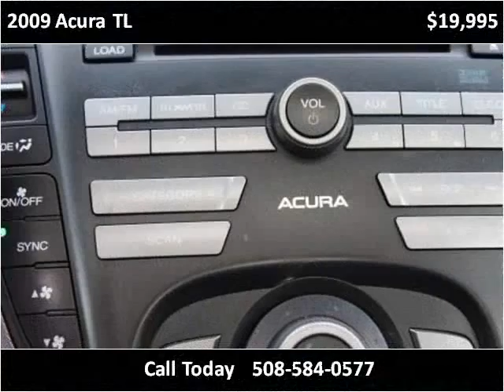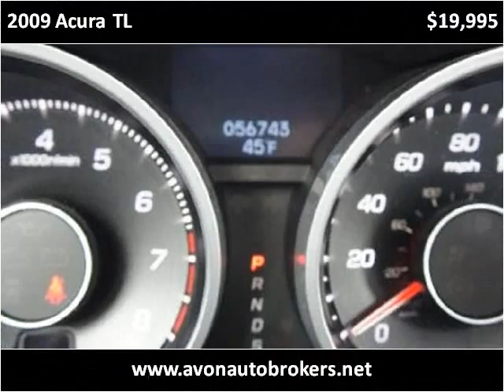2009 Acura TL Used Cars Brockton MA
This 2009 Acura TL is available from Avon Auto Brokers.